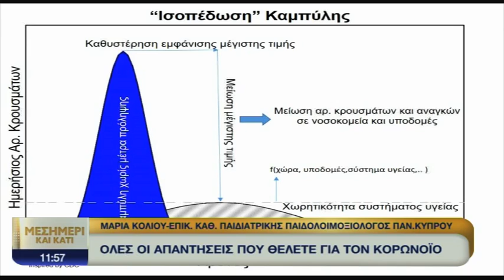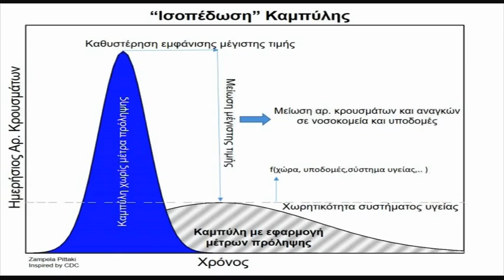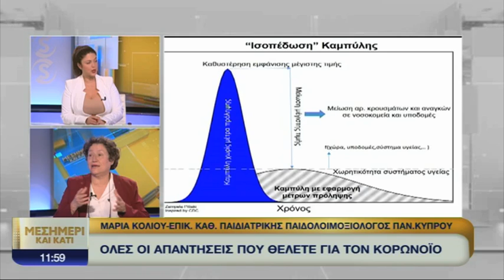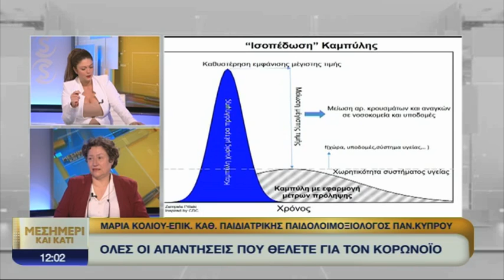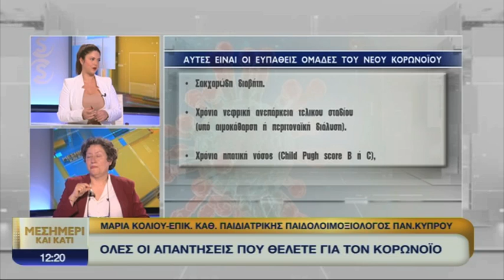Όσα πρέπει να ξέρουμε για τον Κορωνοϊό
Η παιδολοιμωξιολόγος Μαρία Κολιού απαντά στις ερωτήσεις του κοινού για τον κορωνοϊο. Τα δεδομένα μέχρι σήμερα και η αναμονή για την εξεύρεση φαρμάκων και εμβολίων.